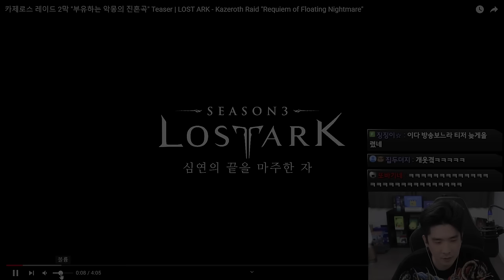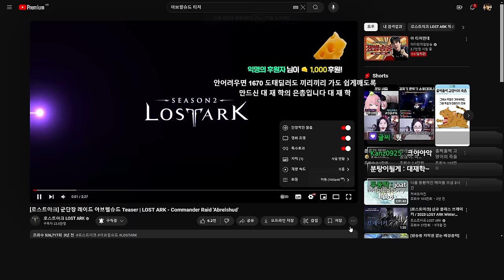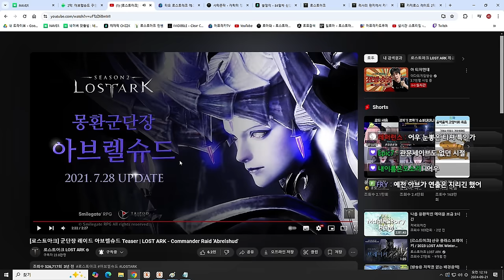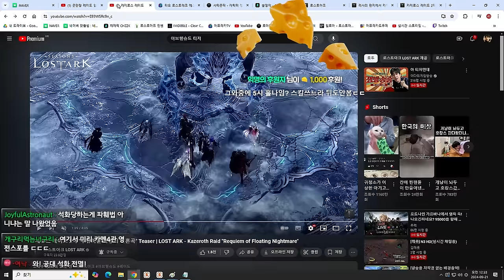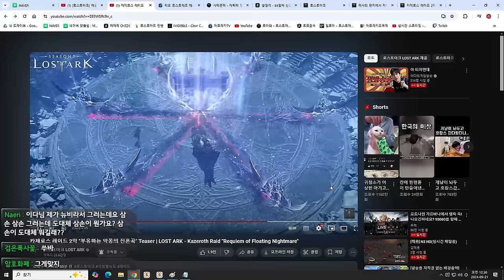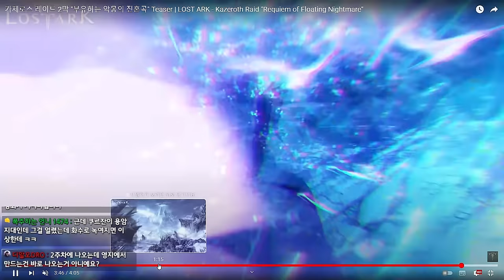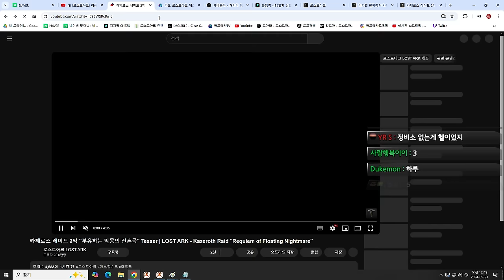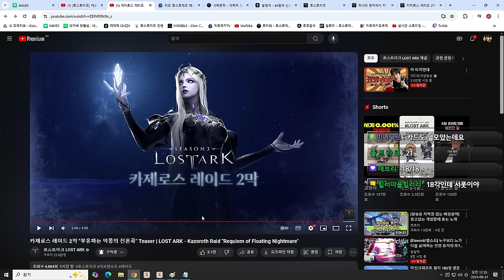2막: 아브렐슈드 티저 떴구나!! [로스트아크]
▶타임라인
00:00 티저 같이보기
03:46 패턴 분석(뇌피셜, 훼이크 주의)
08:36 (구)아브렐슈드 티저(2021)
12:28 티저영상에 속으면 안되는 이유
12:59 카멘 티저(2023)
18:22 에테르 포식자에 대한 생각
19:48 클리어까지 예상 기간
20:49 2막이 올해 마지막 레이드일까?
21:19 뇌속성 카드 준비해야하나?